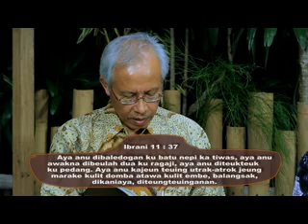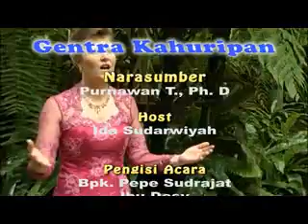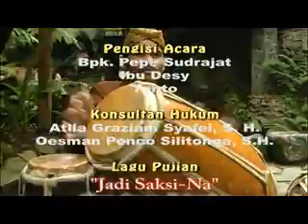Nikah Pirak bag. 2